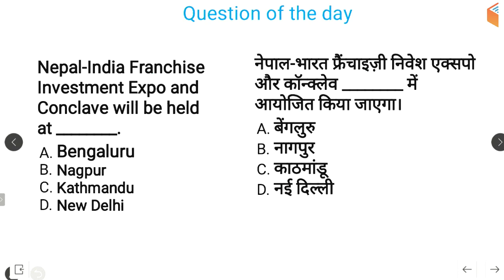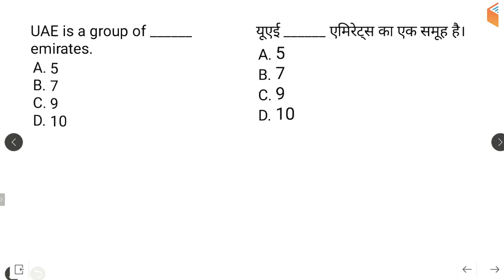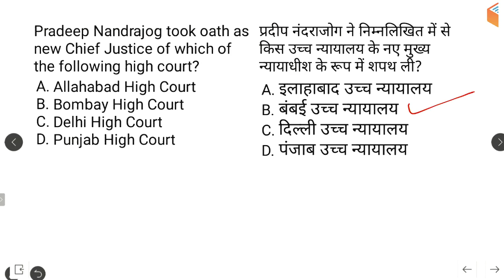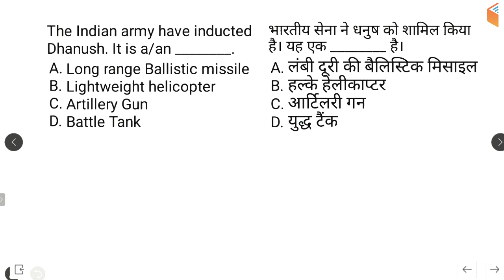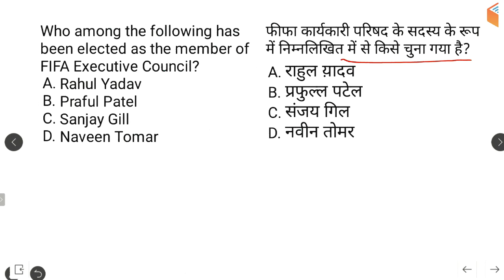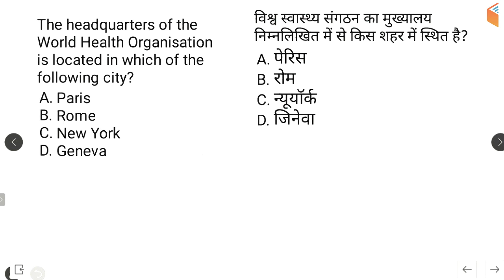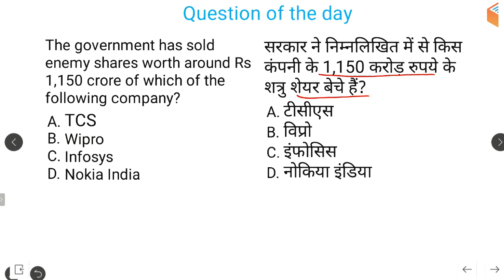5:00 AM - Current Affairs Questions 9 April 2019 | UPSC, SSC, RBI, SBI, IBPS, Railway, NVS, Police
1. One Subscription, Unlimited Access
2. Learn from your favourite teacher
3. Real time interaction with teacher
4. You can ask doubts in live class
5. Limited students
6. Download the videos & watch offline

Morning Shows:
5:00 AM - Current Affairs Quiz Show by Bhunesh Sir
7:00 AM - The Hindu Editorial Analysis by Vishal Sir
8:00 AM - Current Affairs Show by Bhunesh Sir
8:45 AM - Vocabulary Show by Bhunesh Sir

RRB ALP 2018 (Psycho):
6:00 AM - Psychological Tests by Ramveer Sir

RRB JE 2019 (CBT-1):
9:00 AM - General Awareness by Bhunesh Sir
9:30 AM - General Science by Neeraj Sir
10:00 AM - Reasoning by Hitesh Sir
11:00 AM - Maths by Sahil Sir

RRB NTPC 2019 (CBT-1):
12:00 PM - General Science by Shipra Ma'am
12:30 PM - Maths by Sahil Sir
1:00 PM - General Awareness by Bhunesh Sir
1:30 PM - Reasoning by Deepak Sir

SBI PO 2019 Crash Course:
2:00 PM - Reasoning by Puneet Sir
3:00 PM - English by Vishal Sir
4:00 PM - Maths by Arun Sir

For All Competitive Exams:
4:00 PM - History by Praveen Sir

अब CGL दूर नहीं:
5:00 PM - Maths by Naman Sir
6:00 PM - GK by Sandeep Sir
6:30 PM - Reasoning by Deepak Sir
7:00 PM - English by Harsh Sir

अब CHSL दूर नहीं:
8:00 PM - Maths by Naman Sir
8:30 PM - Reasoning by Hitesh Sir
9:00 PM - GK by Sandeep Sir
9:30 PM - English by Harsh Sir

RRB JE 2019 (CBT-2):
9:00 PM -  Mechanical Engg by Neeraj Sir
9:00 PM - Civil Engg by Sandeep Sir
10:00 PM -  Electrical Engg by Ashish Sir
10:00 PM - Electronics Engg by Ratnesh Sir
11:00 PM - Computer Science by Pandey Sir

RPSC 1st Grade Teacher 2019:
10:30 AM - Maths by Sahil Sir
12:00 PM - History by Praveen Sir

अबकी बार Polity पार:
11:00 AM - Indian Constitution by Rajendra Sir

CTET & TET 2019 (For All States):
1:00 PM - Pedagogy by Rajendra Sir
1:30 PM - English By Sanjeev Sir
2:00 PM - Environmental Studies by Praveen Sir
2:30 PM - Maths by Naman Sir
3:00 PM - Hindi by Ganesh Sir

3:00 PM - General Science by Shipra Ma'am

UPSC CDS (II) 2019:
3:30 PM - GK by Sandeep Sir
4:30 PM - English by Sanjeev Sir